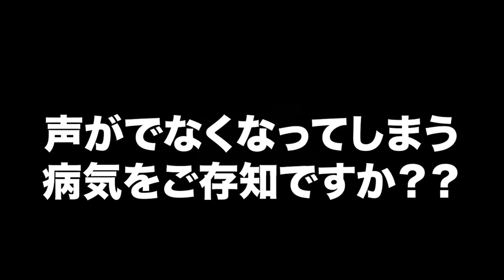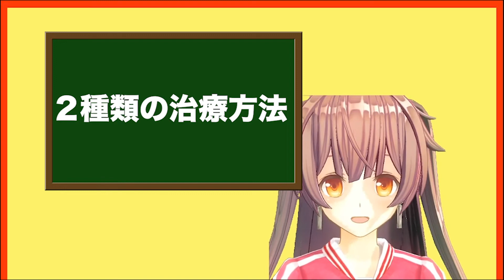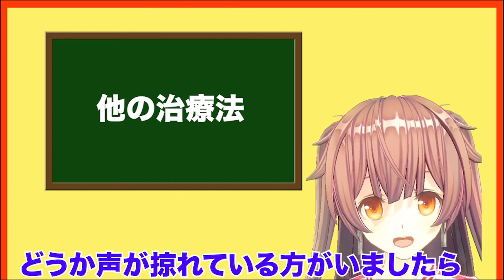声帯結節・声帯ポリープ！喉の病気にならない方法とは？！【歌手、アナウンサー、教師、保育士、声を仕事にしている方必見】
声帯結節について体験談と情報をご紹介しました！
みなさまの参考になれたら嬉しいです。

コロナウィルスで咳き込む方が多いと思いますので、
掠れ声の方はどうか気をつけてくださいね^ ^

ボイトレvtuberのみかん先生です🍊
2020.3月にチャンネル開設したばかりでまだまだヒヨッコ🐥🐣なのですが・・
めちゃくちゃ嬉しいです！！コメントも待ってます♩

Nice to meet you!! I'm Mikan.

▪️ヨルシカ/夜行 【ボイトレ歌い方解説】

▪️【歌い方】残酷な天使のテーゼ/高橋洋子 カラオケ定番曲！